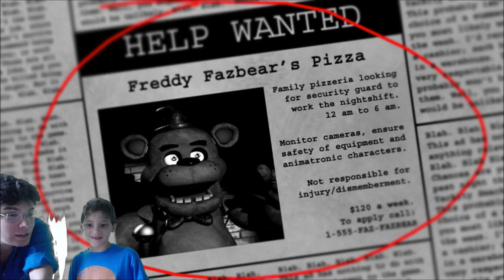Five Nights At Freddys With A Special Guest Part 1 - The CO-OPerators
Playing With A Special Guest